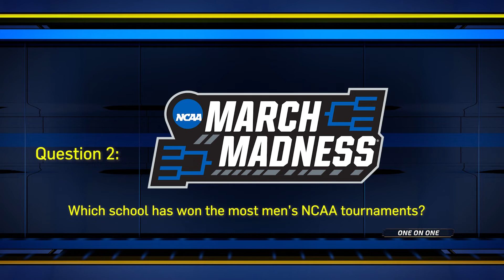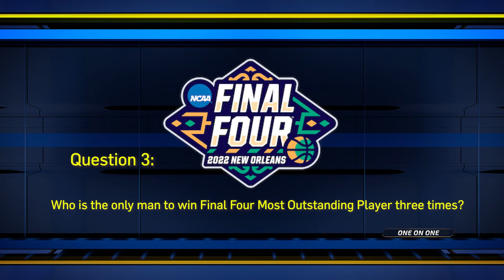Zuby Ejiofor competes with Richard Isaacs in this week's One On One!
Two of the nation's top high school basketball players Zuby Ejiofor and Richard Isaacs go compete in this week's one on one!